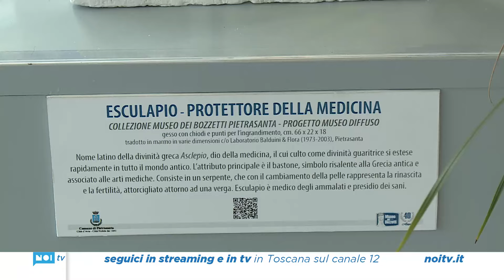La farmacia comunale si amplia e offre nuovi servizi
Inaugurazione a Pietrasanta per i nuovi locali della farmacia comunale che adesso - una volta arrivati i permessi dalla ASL - sarà in grado di fornire anche servizi di telemedicina